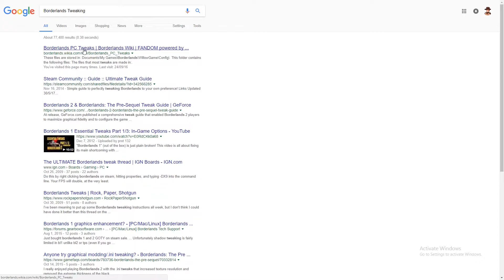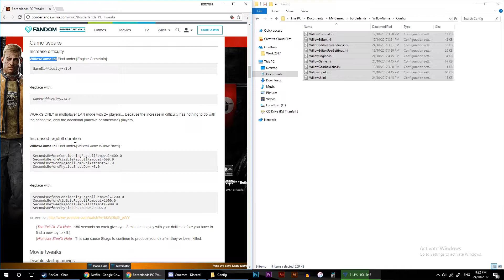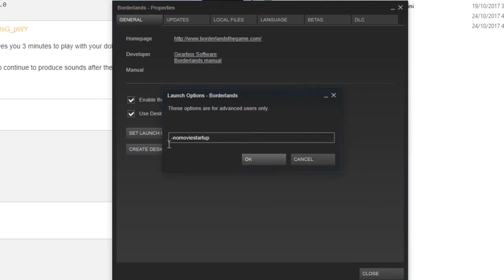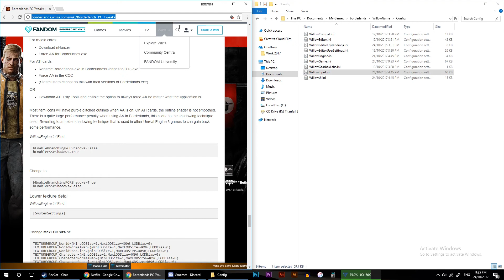How to Tweak Borderlands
This is a tutorial on how to unlock the hidden features of Borderlands 1. With these tweaks you can change the FOV, prolong the ragoll cutoff time and disable the startup movies.

Check out my Steam Group, I do Giveaways every now and then if you're lucky
My mate has a steam group that I'll host some pubg games on as well so if you own it join his group.